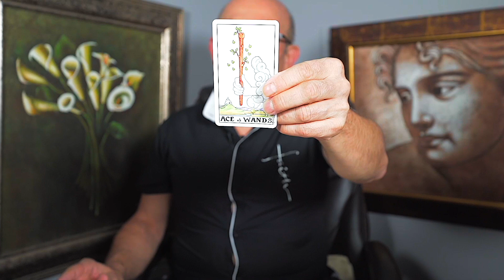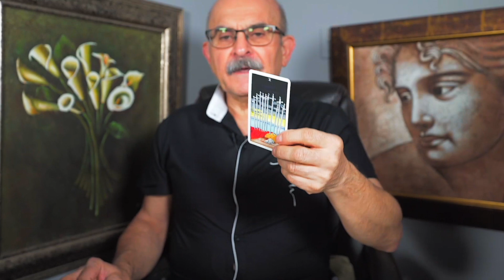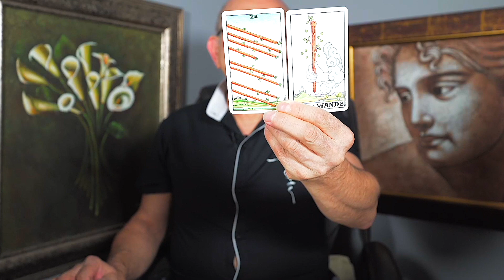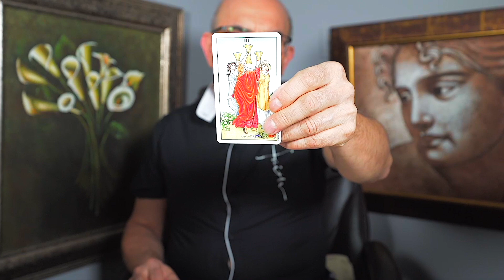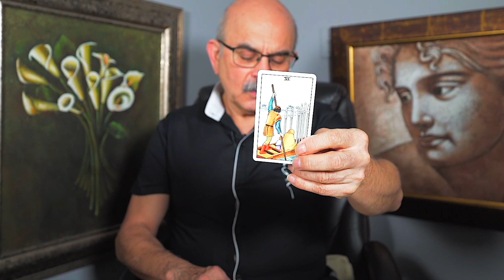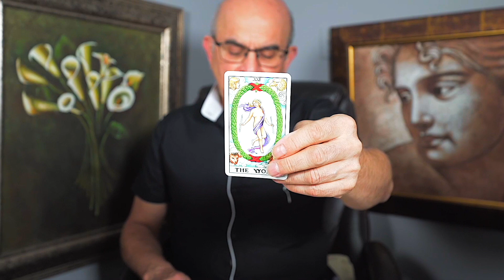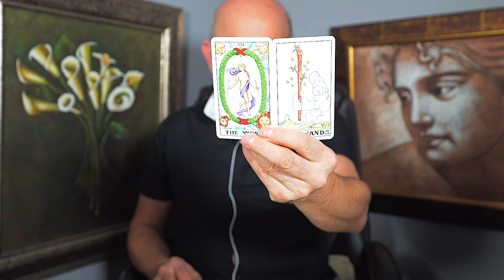VIRGO — YOUR WORLD IS ABOUT TO CHANGE VERY QUICKLY!! — APRIL 2023 TAROT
This is a general tarot reading for the sign of Virgo